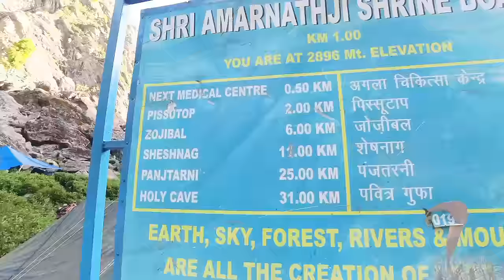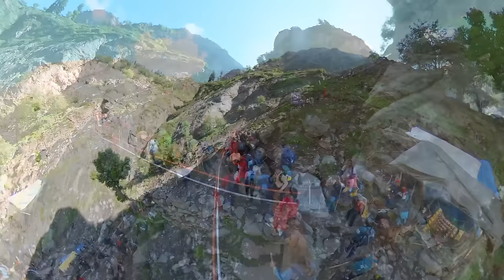Amarnathji Yatra 2024 सम्पूर्ण जानकारी यात्रा मार्ग की, Pahalgam To पवित्र गुफा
amarnath live darshan today | amarnath live darshan | amarnath gufa live darshan | amarnath darshan 2023 | amarnath yatra latest update

Namaskar Jai Shri Amarnath Ji, today in this video I am going to give complete information related to Amarnath Ji Yatra from Pahalgam to Holy Cave.

Information is given in the video on some such topic 👇
amarnath yatra
amarnath
shri amarnath ji yatra
amarnath yatra latest news
amarnath yatra opening date 2024
amarnath guide
amarnath yatra in 2024
amarnath registration
amarnath gufa
amarnath darshan
how to reach amarnath by road
how to reach amarnath yatra
amarnath yatra medical information
amarnath yatra new update

Channel Location : Jammu And Kashmir Pahalgam